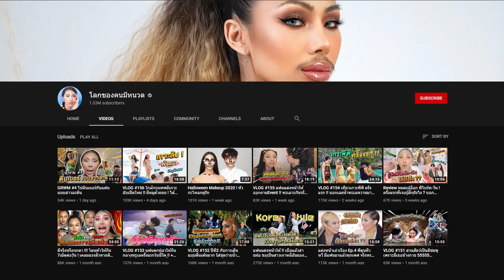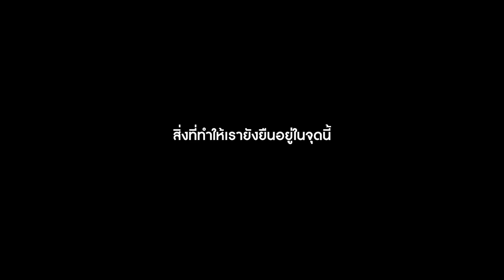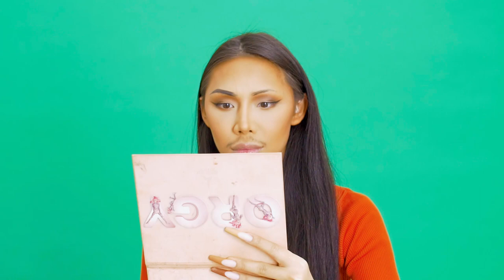บิวตี้บล็อกเกอร์คนนี้ เธอสวย หุ่นดีและ... มีหนวด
STYLEWECANTBUY CHEEZEBEAUTY EDITION ครั้งนี้ เราชวนฟลุ๊คมาแต่งหน้าลุคเบาๆ ?! พร้อมเรื่องเล่าขำๆ แนบเคล็ดลับและเทคนิคการแต่งหน้า 5-6 ชั่วโมง กับการใช้เครื่องสำอางที่รวมมวลค่ากว่า 9 แสน!!! ยังไงให้คุ้ม